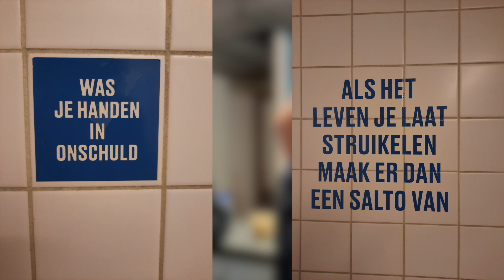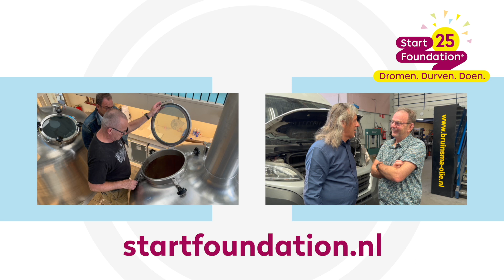Start Foundation Heilige Boontjes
Bij Heilige Boontjes ☕helpen ze jongeren die om welke reden dan ook een kans nodig hebben om hun rol in de maatschappij te (her)ontdekken. Zij doen dit met koffie in een oud politiebureau waar je ook nog eens heerlijk kan ontbijten, lunchen en dineren.

Start Foundation bestaat 25 jaar. Hét moment voor oprichter Jos Verhoeven om met de boot 🚤 bij Rodney van den Hengel van Heilige Boontjes langs te gaan. Zij konden groeien dankzij Start Foundation.